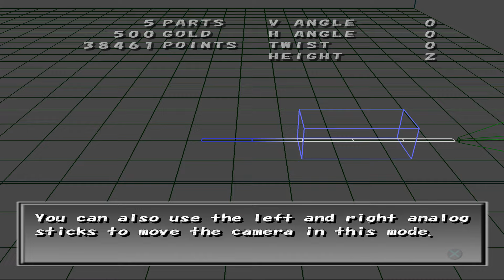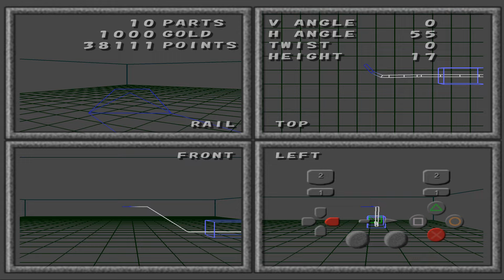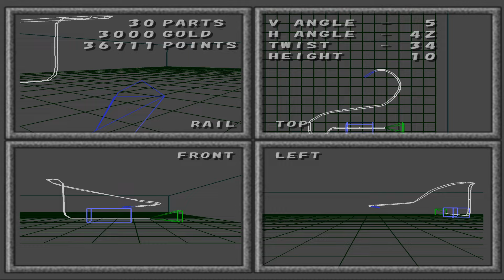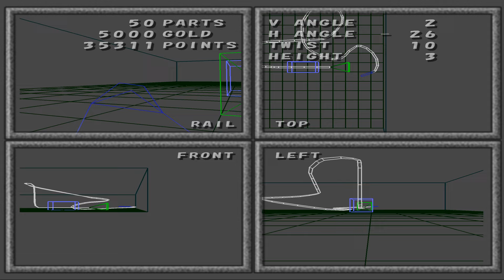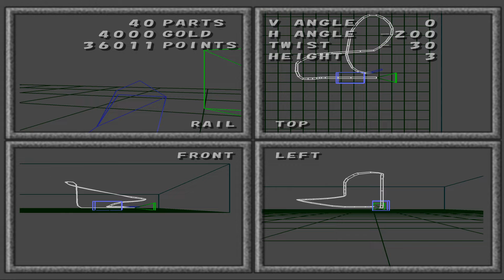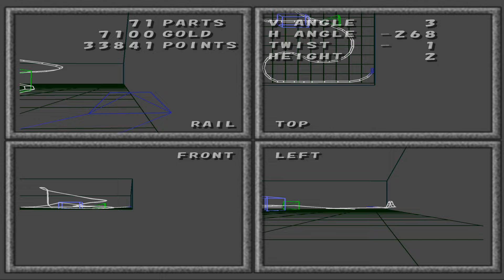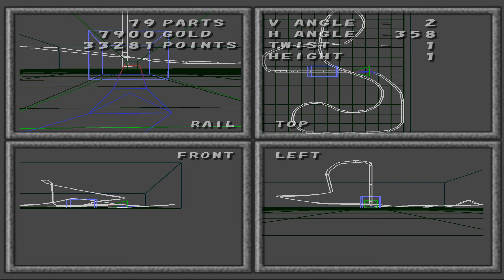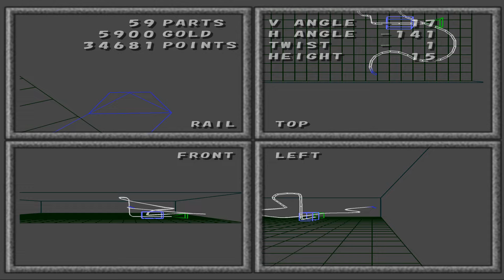ROLLERCOASTER WORLD WAS WEIRD!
Gotta love a Midas published PS2 game